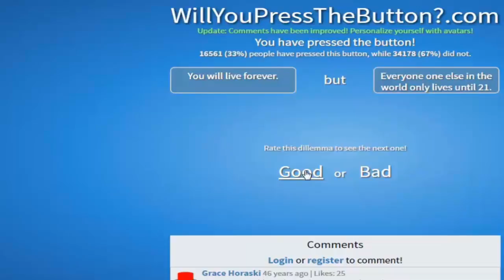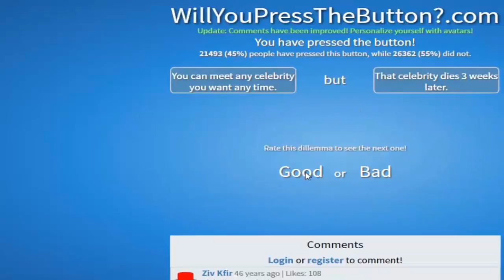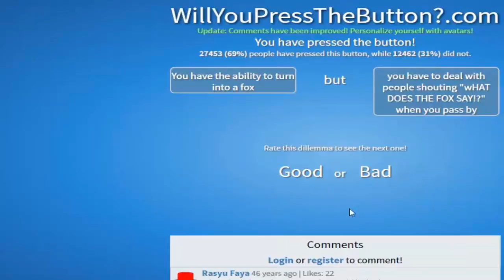Let's Play - Will You Press The Button? [Episode 4] Press This Button!!